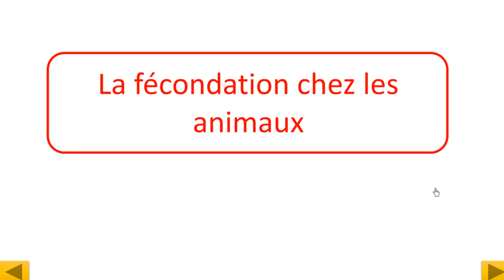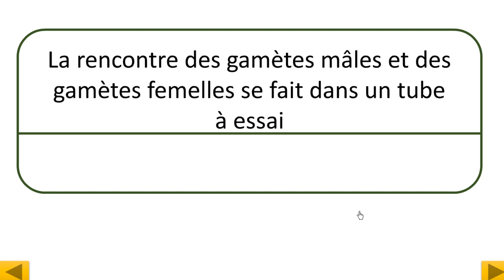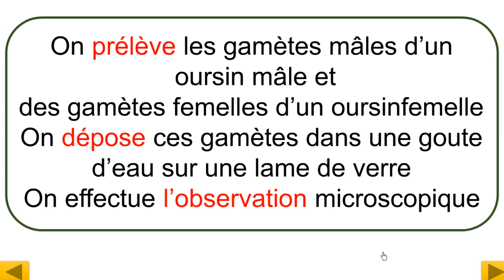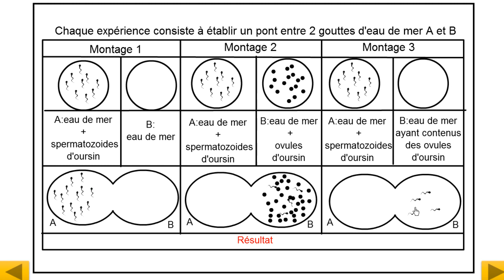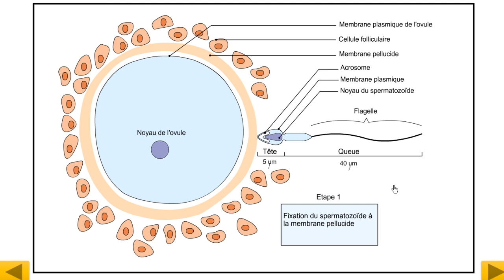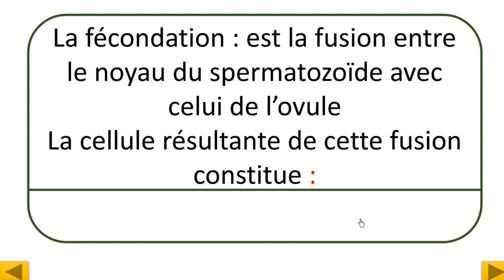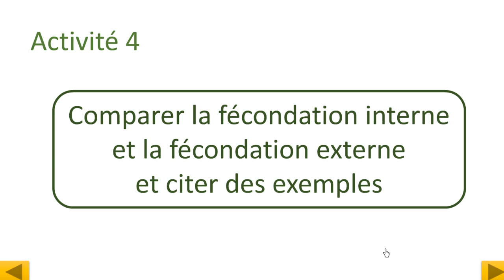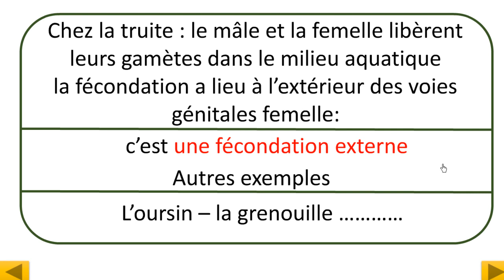la fécondation chez les animaux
Pour les 1AC